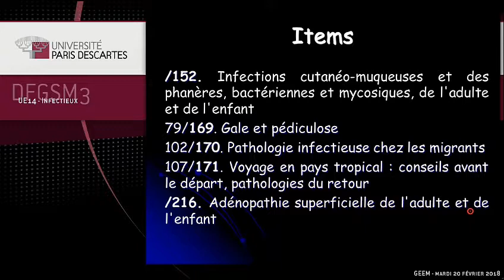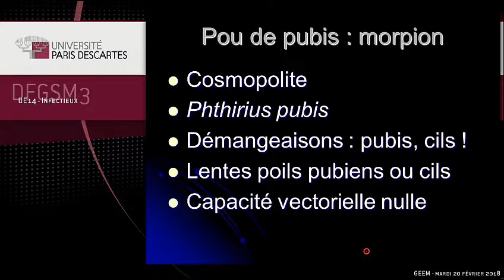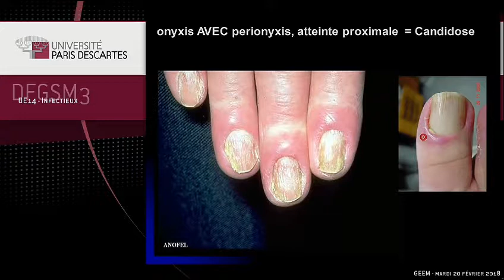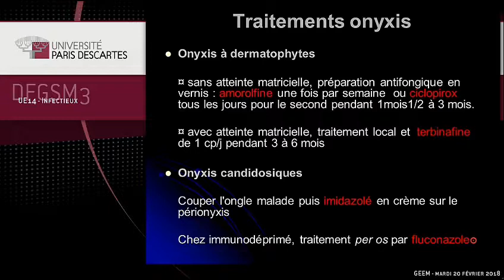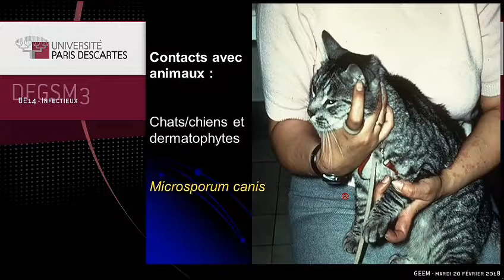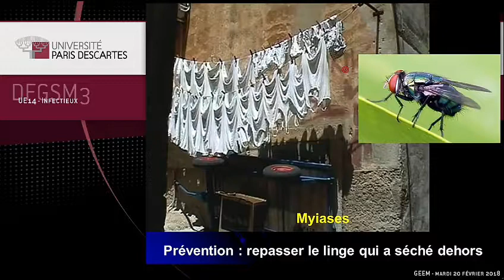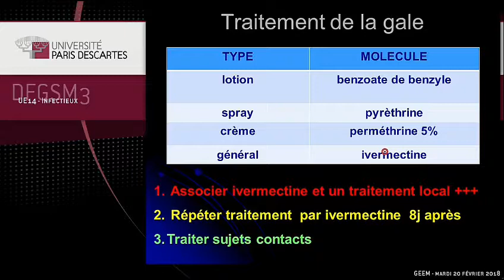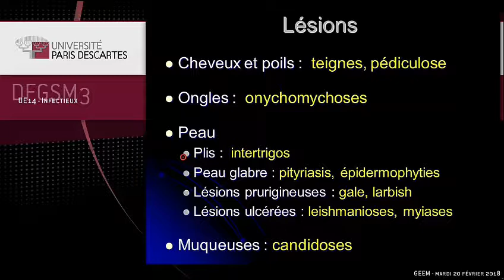Parasitoses et mycoses cutanées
gale,teignes, onycomycose